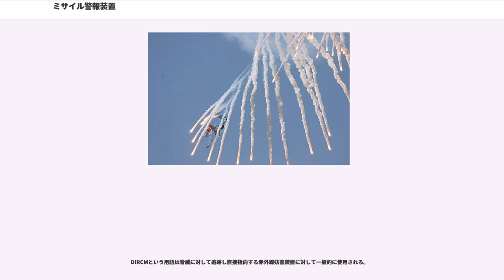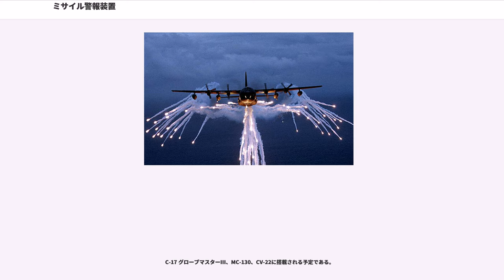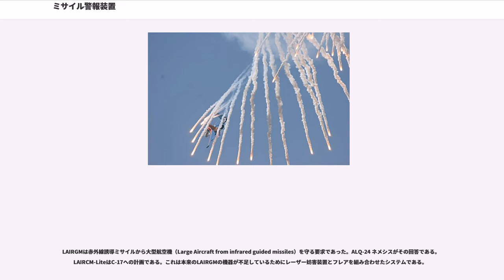ミサイル警報装置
ミサイル警報装置（ミサイルけいほうそうち、）とは主に兵器が自己の防衛の為にミサイルの接近を知らせる装置である。

21世紀になってからの赤外線誘導ミサイル兵器の小型化・簡易化技術の進歩が目覚しく、携帯型地対空ミサイルの代表のスティンガー・ミサイルのような、どこからでも容易にミサイルが発射される時代となった。航空機や地上車両にミサイルの接近を知らせる装置とそのミサイルを防ぐ装置を搭載することで、これらのミサイルの脅威を最小限にすべく開発が進められている。2007年末の現在は主に軍用の航空機、たとえば戦闘機や攻撃機、軍用輸送機、地上の戦車・危険地域を飛行するイスラエル航空の民間機への実用が開始されている段階であるが、近い将来は普通の民間航空機へのテロ攻撃に対する自己防衛の手段としても使用されるかも知れない。

ミサイル警報装置（MAWS）には各種波長の光センサーを使う技術が使用される。

3～5μmと8～12μmの2つの波長帯の赤外線が使用される。3～5μmの波長の赤外線はミサイルのロケット・モーターが放つ高温の噴射排気、つまり「プルーム」を検出し、8～12μmの波長では噴射が終わり空力加熱で弾頭部が放つ比較的穏やかな熱源からの放射を探知する。

3～5μm帯では大気の水蒸気による吸収が比較的少ないために透過性に優れるが、同時にそれだけ周辺環境からの放射も多く、対象ミサイルの探知・追跡の時には背景ノイズとなる。このノイズ低減方法の1つ、2波長光学同時走査方式では、探知目的のロケットモーターの排気プルームの赤外線放射波長と背景ノイズの元となる太陽光放射の赤外線ピーク波長を同時に測定し続けることで、波長特性と時間軸方向の両方での信号変化をマイクロプロセッサーが分析することで排気プルームの検出を行なうものである。

ミサイルのロケット・モーターは紫外線も放射する。紫外線はそのほとんどが地球のオゾン層や厚い大気層によって吸収されるため、地上ではあまり強い紫外線は存在していない。このため、ロケットモーターのプルームが発する比較的微弱な紫外線でもセンサーが高感度に機能すれば十分にミサイルの検出が可能である。オゾン層や大気層の紫外線の吸収波長は0.3μm以下であり、この特定の波長は「ソーラーブラインド領域」と呼ばれている。赤外線の3～5μm帯での検出と同様に、ロケット・モーターが噴射を終えれば排気プルームも消えてしまうため、紫外線でのミサイルの検出は出来なくなる。このため8～12μm帯の赤外線センサーと組み合わせるなどの工夫が必要となる。紫外線は排気プルームと紫外線センサーとの間でも減衰するため遠距離からの探知は困難である。紫外線センサーの核となるイメージインテンシファイアの光電面材料としてCsTe（セシウム・テルル）がある。

赤外線追尾ミサイルとは別に、レーザー照射による誘導方法を用いたミサイルや誘導爆弾の場合は、この誘導レーザー光線を検出することでレーザー誘導ミサイルやレーザー誘導爆弾の飛来脅威が推定できる。

下記のレーザーが検出候補となる。

また、レーザー光線の場合には360度全周を警戒する必要があるので、センサーを複数、又は1つのセンサーを非常に高解像度にしたものを使用する。

これらのセンサーによって入手したデータは波長別や時間軸によってマイクロプロセッサーによる分析が行なわれる。パルスレーザーは時間軸での変化が明らかなので容易に判別が可能である。

現在、公表されている軍事分野でのミサイル警報装置の研究では、妨害装置の開発を含めて、次の2つがあげられる。

である。

指向性赤外線妨害装置（Directional Infrared Counter Measures、DIRCM）は赤外線誘導ミサイルから航空機を守るためのシステムである。これは軽量小型で戦場での共通の脅威から脆弱な航空機を守る、従来の赤外線妨害装置より一層進んだシステムである。

DIRCMという用語は脅威に対して追跡し直接指向する赤外線妨害装置に対して一般的に使用される。

システムはセンサー開口面で探知し、赤外線追尾ミサイルに対する妨害において積極的な方法で使用される。システムはアクティブまたはスタンバイのいずれかのモードで使用され、スタンバイモードでは、航空機搭乗員によってアクティブモードに切り替えられることで赤外線を放つ脅威対象に対し妨害を行なう。点滅する赤外線のフラッシュによってミサイルの誘導システムを混乱さ...